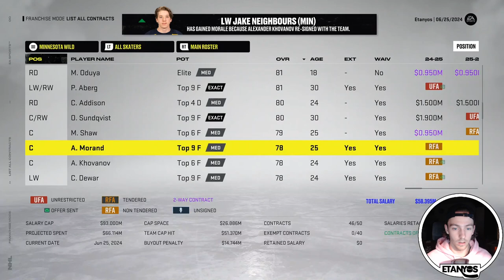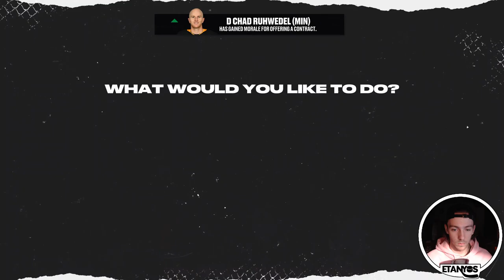"MONEY TALKS!" | #10 | NHL 22 Minnesota Wild Franchise Mode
Hey everyone! Welcome to Episode #10 of this NHL 22 Minnesota Wild Franchise Mode on my channel!

Chapters
Intro: 0:00
Season Recap: 0:26
Resigning Phase: 3:35
Free Agency: 14:50
Lineup Management: 23:24
Jersey Numbers: 25:20
Preseason Games: 27:39
Outro: 53:57